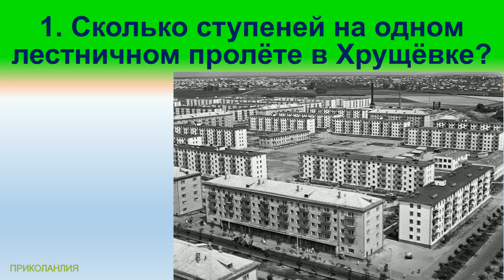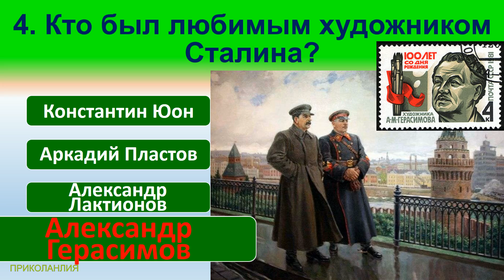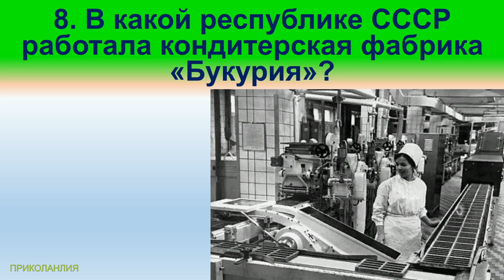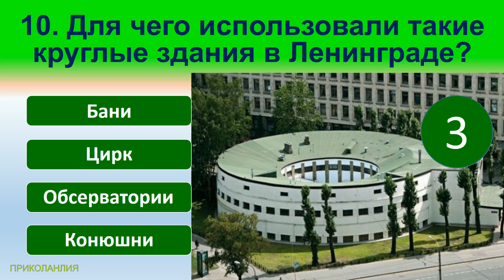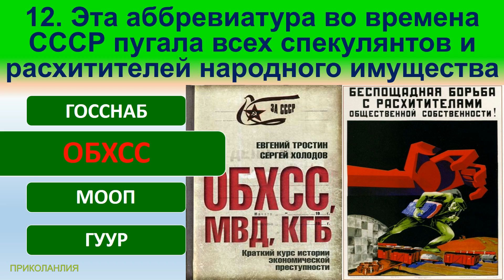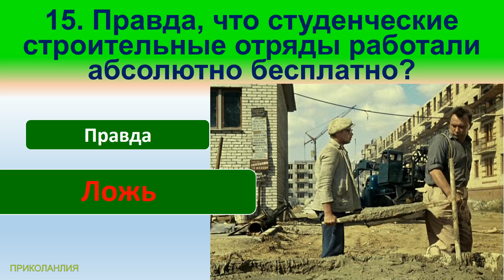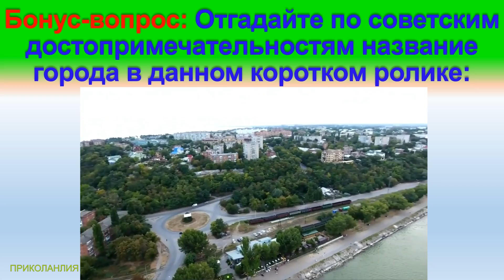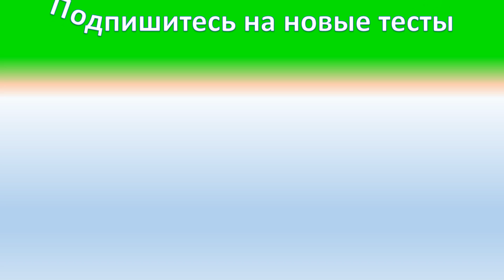ТЕСТ 155 Ливанов и Брондуков Наша история Какие помнишь факты на знание СССР? Угадай советский фильм